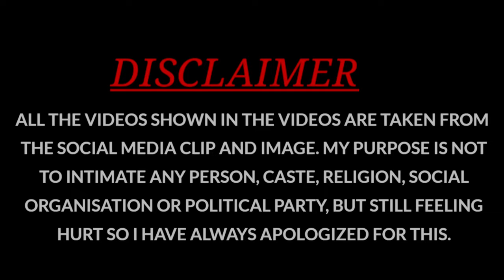आभिषेक मल्हान ने पूरब झा को कहा AI 😱 Fukra Insaan Crazy Reaction On Purav Jha Video ! Gujrat Insaan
आभिषेक मल्हान ने पूरब झा को कहा AI 😱 Fukra Insaan Crazy Reaction On Purav Jha Video ! Gujrat Insaan fukrainsaan puravjha parody funny rection jsicon mcstan @aakashdeep2.0